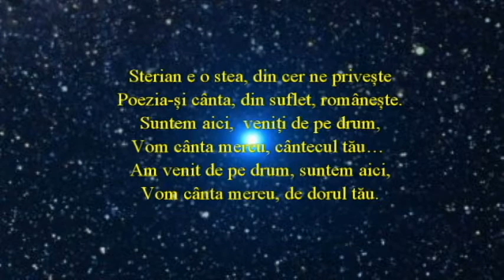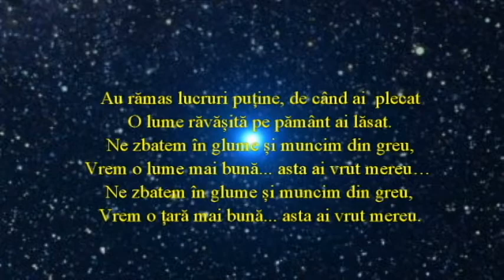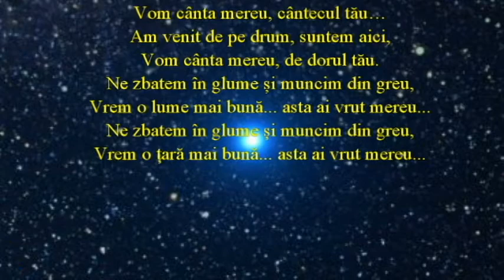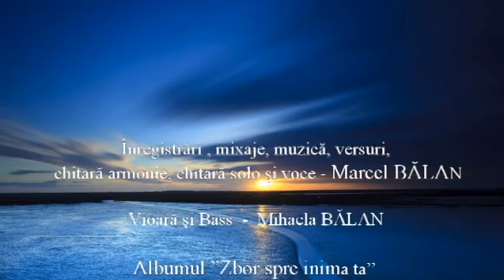Cantec pentru Valeriu Sterian - muzica și versurile Marcel BĂLAN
Melodia ”Cântec pentru Valeriu Sterian” a fost compusă pe data de 16 septembrie 2018 cu ocazia participării în concertul ”Remeber Vali Sterian”, amfitrion fiind Eugen Avram.

Cântec pentru Valeriu Sterian
muzica și versurile Marcel BĂLAN

Em          D     C                 Em
Sterian e o stea, din cer ne privește
Poezia-și cânta, din suflet, românește.

Refren1
C      D7    Em    C      D7    Em
Suntem aici, veniți de pe drum
Vom cânta mereu, cântecul tău…
Am venit de drum, suntem aici,
Vom cânta mereu, de dorul tău.

Em              D       C        D7  Em
Au rămas lucruri puține, de când ai plecat
O lume răvășită pe pământ ai lăsat.

Refren2
Ne zbatem în glume și muncim din greu,
Vrem o lume mai bună... asta ai vrut mereu…
Vrem o țară mai bună... asta ai vrut mereu.

Și cum spuneai maestre… a fost ora 23  București,
în această seară, au venit folkiștii… aici la voi
...ne-a invitat
Eugen Avram  (Gorbi) cel carea fost mereu alături
 de tine și noi am venit
să-ți mai povestim ce am mai făcut de când tu ai plecat…

”civile au rămas lucruri puține
Nici inima nu are ritm civil
Și înregimentarea prinde bine
Civilului prea bleg și prea umil”

Refren 1 și 2
Am venit de pe drum, suntem aici,